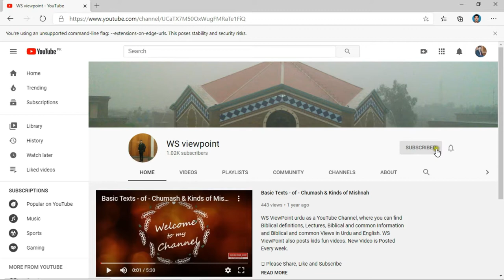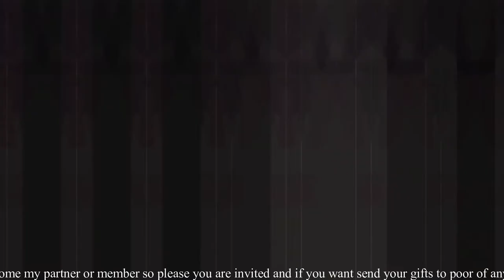Farsael's showing something